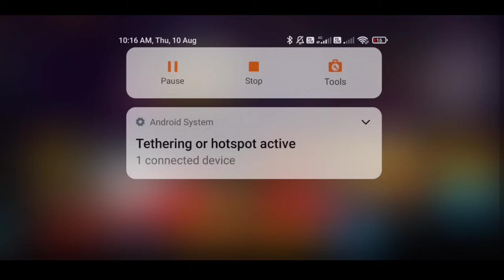HOW TO COMPLETE ALL EVENTS? FREE FIRE NEW EVENT| FF NEW EVENT TODAY| GARENA FREE FIRE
FREE FIRE NEW UPDATE TODAY| FREE FIRE NEW EVENT| FF NEW EVENT TODAY| NEW FF EVENT| GARENA FREE FIRE

NEW EMOTE PARTY EVENT TODAY| FREE FIRE NEW EVENT | FF NEW EVENT TODAY| NEW FF EVENT|GARENA FREE FIRE

NEW LUCKEY WHEEL EVENT TODAY| FREE FIRE NEW EVENT| FF NEW EVENT TODAY| NEW FF EVENT|GARENA FREE FIRE

NEW LEGENDARY BUNDLE?| ff new event today, free fire new event, new ff event, Garena free fire event

AT Group 👇

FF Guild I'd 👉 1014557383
FF user Name 👉༄AT_Gᴀᴍᴇʀ࿐➊
FF user Name 👉 ༄AT_Gᴀᴍᴇʀ࿐➋

Free Fire Top Country 👇

1. Garena free fire Indonesia
2. Garena free fire Brazil
3. Garena free fire India
4. Garena free fire Brasil
5. Garena free fire Singapore
6. Garena free fire Thailand
7. Garena free fire Vietnam

FREE FIRE NEW EMOTES| ff new event today, free fire new event, new ff event, event, Garena free fire
JANUARY MYSTERY SHOP| ff new event today, free fire new event, new ff event, event, Garena free fire

HOW TO GET ELITE PASS IN AIRDROP | FF NEW EVENT | FREE FIRE NEW EVENT | NEW EVENT FREE FIRE
FREE FIRE NEW EVENT || FF NEW EVENT TODAY || I GOT M1887 ALL RARE ITEMS
APRIL MONTH MYSTERY SHOP 2022, ELITE PASS DISCOUNT EVENT || ff new event today, new event free fire
NEXT GOLD ROYALE FREE FIRE || ff new event today, free fire new OB 32 update, Next m4a1 Evo gun skin
FREE FIRE NEW EVENT TODAY |ff new event today, new event free fire
FREE FIRE NEW UPDATE || ff new event today || new event free fire || ff new event
Free fire new character ability test || ff new event today, free fire new event today, new event
SEASON ELITE PASS FREE FIRE | ff new event, free fire new event today, new event ff
FREE FIRE NEXT EVO GUN SKIN, OB 32 UPDATE || ff new event today, free fire new event, new event ff
 ff new event, new event today, free fire new event
Holi festival event free fire || free fire new event | ff new event today | new event free fire
NEXT TOP UP EVENT FREE FIRE || Free fire new event || New gold Royle || March mystery shop Free fire March month Mystery shop confirm date 2022 || ff new event today FREE FIRE NEW EVENT - elite pass Discount event | MYSTERY SHOP free fire

December mystery shop free fire
free fire mystery shop 2022
EP Discount event
December month mystery shop
December elite pass Discount

IGNORE -

😊 Related Tags 😊

1. free fire new event
2. free fire new event today
3. new event free fire
4. ff new event
5. ff new event today
6. free fire new update
7. today free fire new event
8. free fire new events
9. free fire today new event
10. new event ff